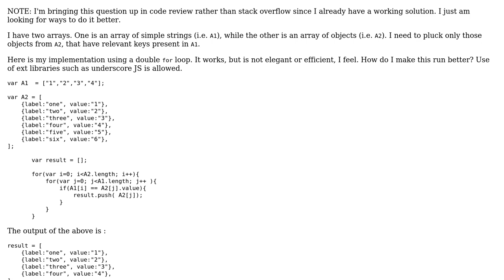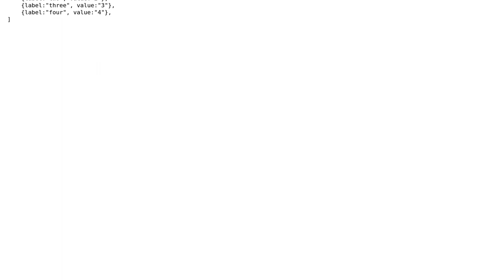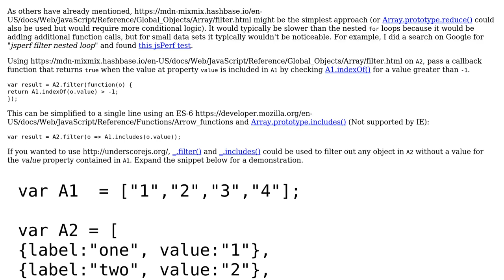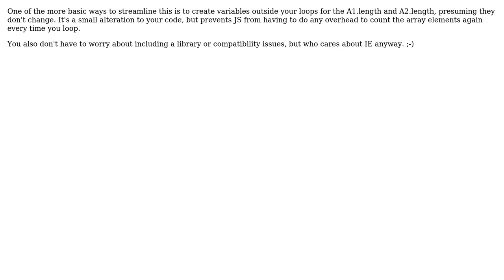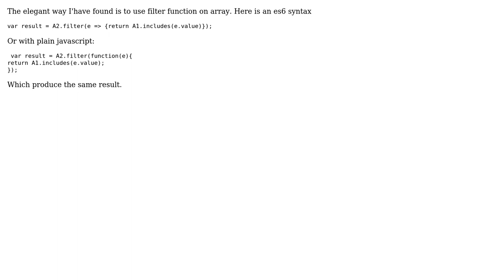Optimizing a nested for loop over JS array of objects (5 Solutions!!)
Optimizing a nested for loop over JS array of objects

With thanks & praise to God, and with thanks to the many people who have made this project possible! | Content (except music & images) licensed under CC BY-SA | Music | Images & others | With thanks to user SAM OnELA user Mame Medoune Diop user Kruga user computercarguy user blueren user Barmar and the Stack Exchange Network Trademarks are property of their respective owners. You are responsible for your own actions.